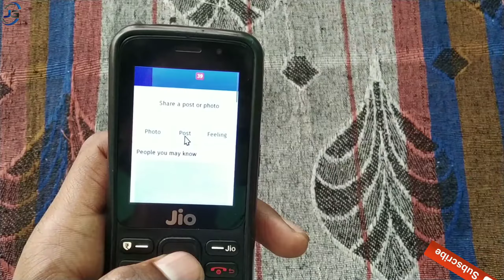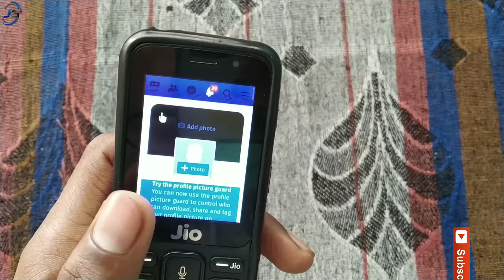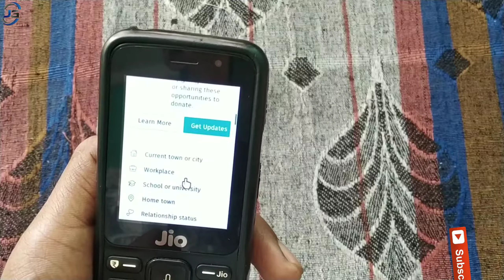How to set facebook profile from jio phone | jio phone 3 | facebook by Jaat Group Saksham Youtuber!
Hello dosto aaj ki is Video me main aplogo ko Jio phone se facebook profile set karna Sikhauga okk,

MY GEARS:-
MY TRIPOD
MY MIC